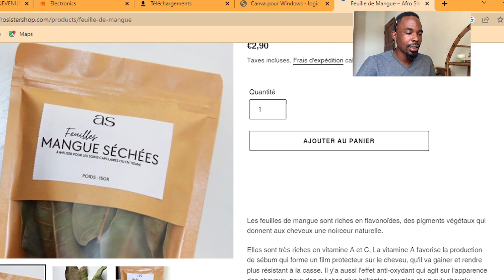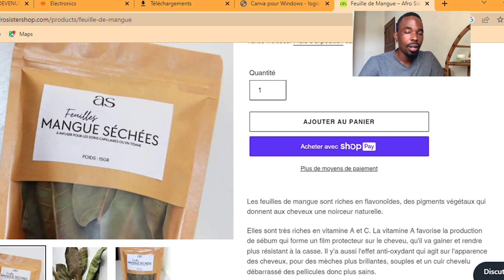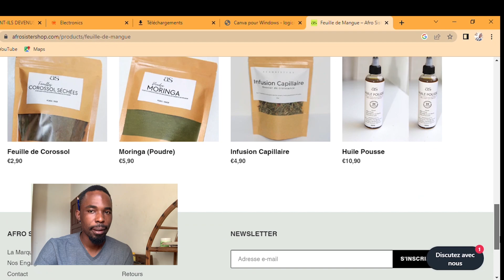CE BUSSINESS IMMPROBABLE EN AGRICULTURE !!!!